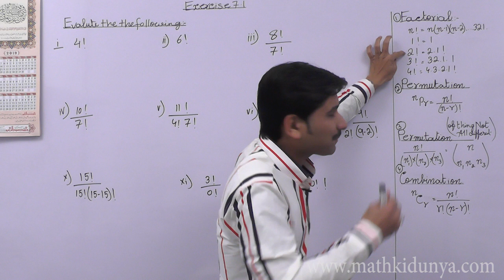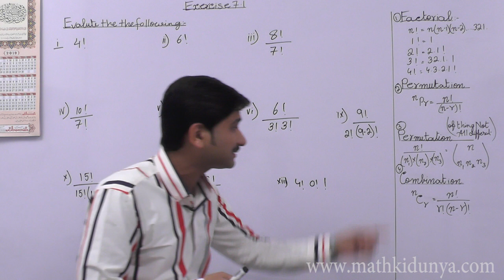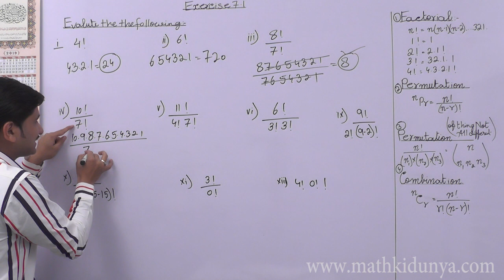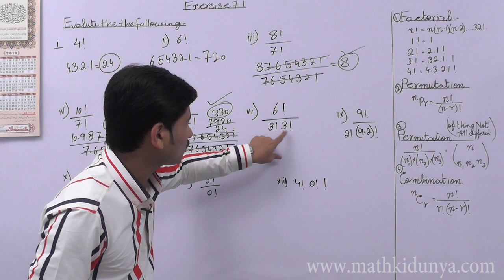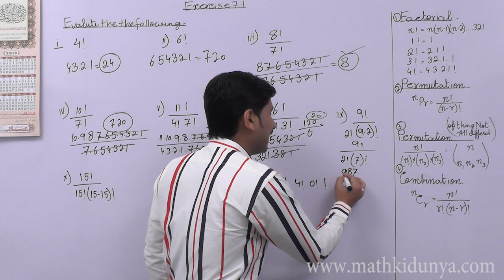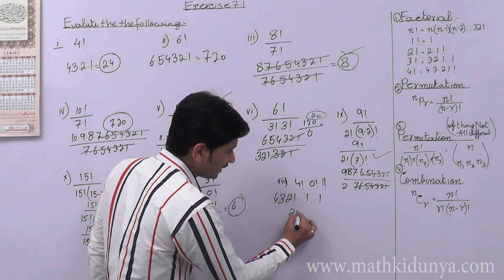FSC Math book 1 ch 7,Lecture 1,Exercise 7.1 Question No 1 Math Chapter 7 Permutation & Combination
In this lecture, Sir Aqeel Akbar explains 1st year Mathematics Chapter 7 Permutation & Combination. The topic being discussed is Topic FSC Math book 1 ch 7, Lecture 1, Exercise 7.1 Question No 1 Math Chapter 7 Permutation & Combination
This lecture for ICS, FSC, Pre- Engineering 11th class for Mathematics chapter 7 is created for all students who want to prepare this topic in detail. And also get good marks in Exams.
If you have any questions or have any problem about this lecture on Mathematics inter part 1 ch.